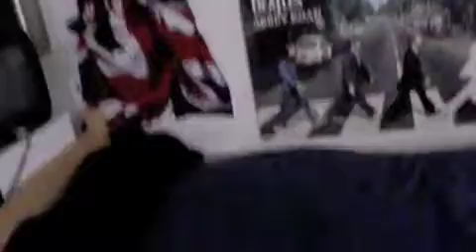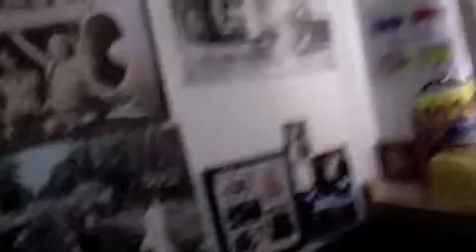My dorm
A quick tour around my dorm, me being awkward, and stuff! :)